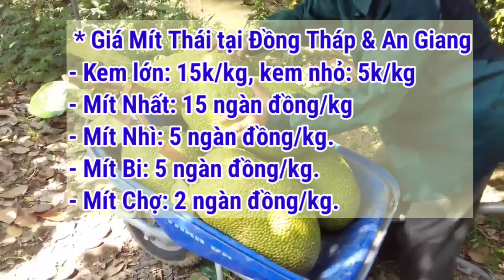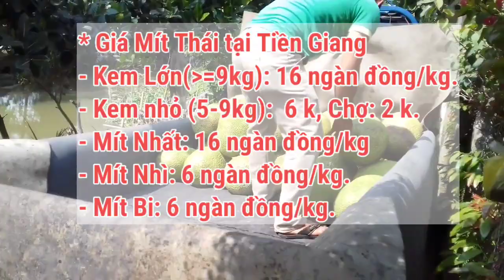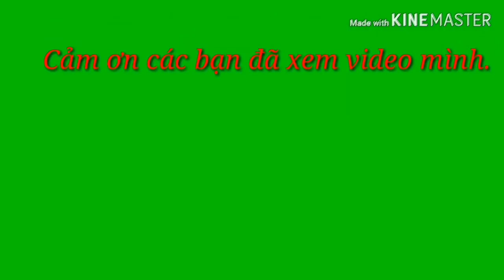Giá Mít Thái ngày 30/7/2022 | Giá Mít Thái hôm nay | Ahuy Vlogs